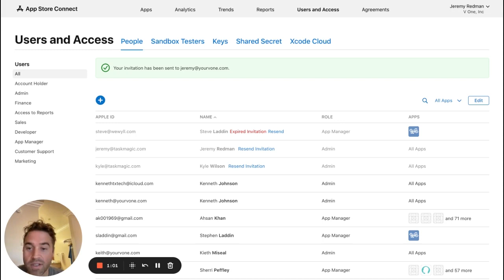Episode 188: How to Become an Identified Developer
In this episode, Jeremy discusses becoming an identified developer using app store connect.